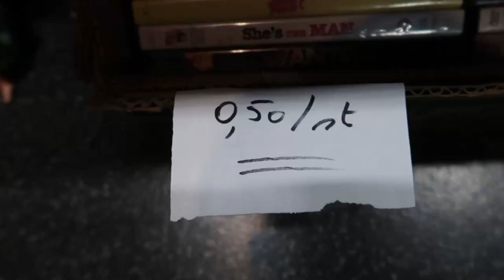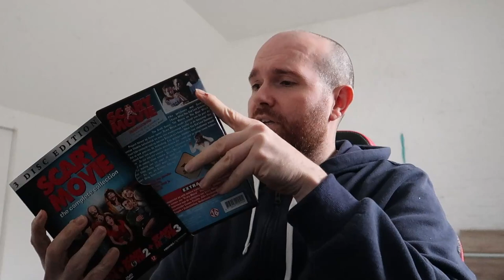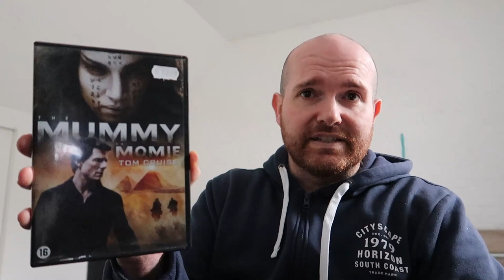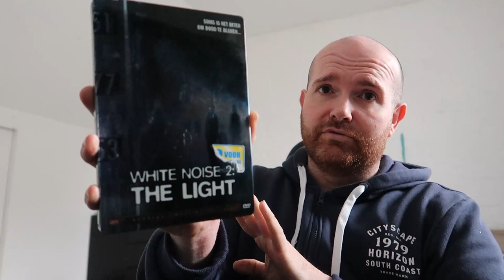#2 MOVIEHUNTING ROMMELMARKT TIELT!!